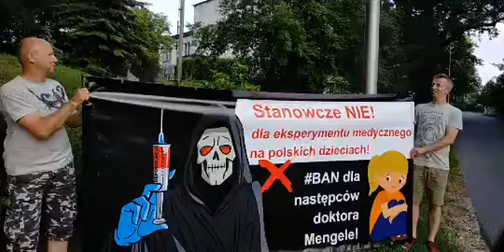Domy dziecka w Jędrzejów, Grodków, Lewin Brzeski , Skorogoszcz 1